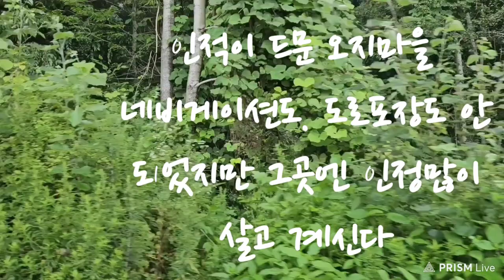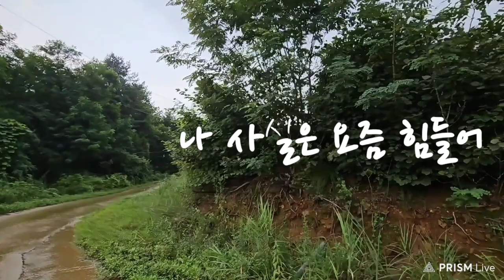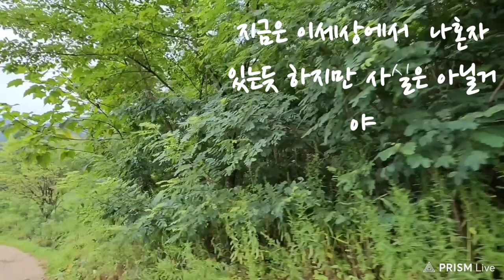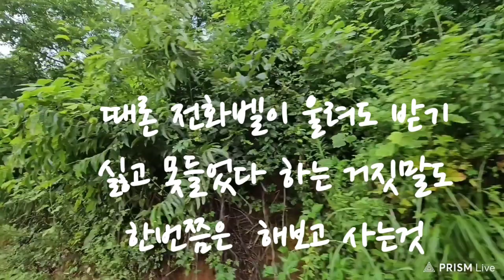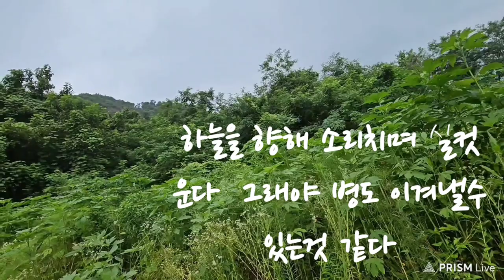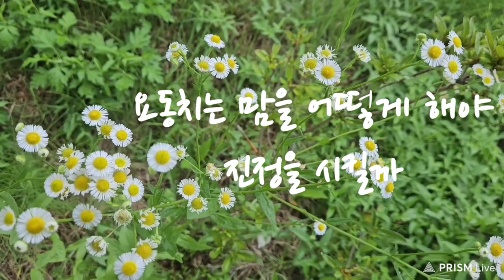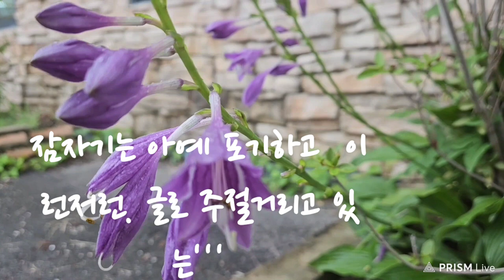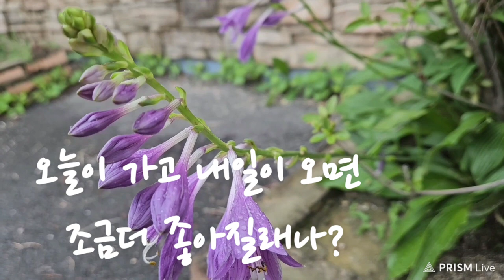10년째갱년기 말기갱년기였씀좋겠다 다덤벼